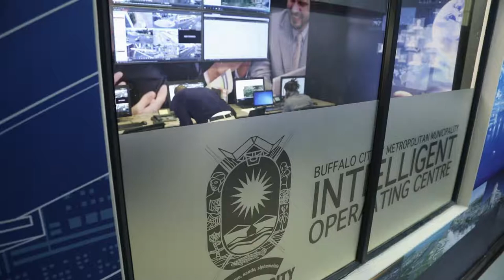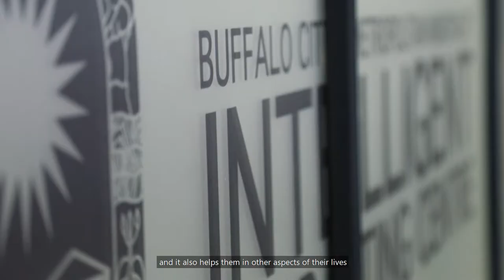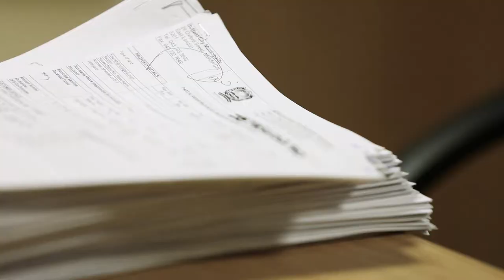Buffalo City Metropolitan Municipality Case Study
The Azure platform is helping municipalities connect with citizens and  help solve issues with ease.